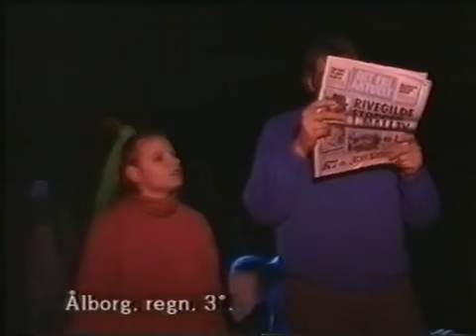Brian Lara West Indies Cricketer Accept Islam 2013 With Inzamam Ul Haq